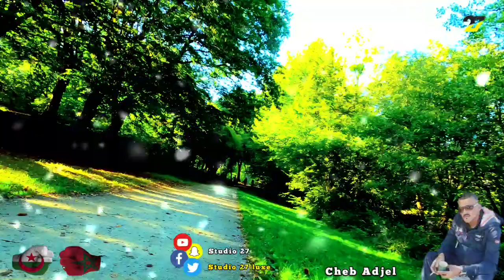Cheb Adjel-2021-jdid-لايف رائع-عجال- Avec Arbi Rikoss شاب العجال يروبلها كالعادة أدخل و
Titre : meilleur de Rai aroubi
montage : Hamrawi piratage
Percussion : recos
Basisste : amine
Mix : studio 27 plus
cheb adjel Officiel Music Vidéo

Titre : live Relizen aroubi
Caméra et Montage : Hamrawi piratage
Percussion : Recoss
Basisste : karim
protéger par Dropzik Digital